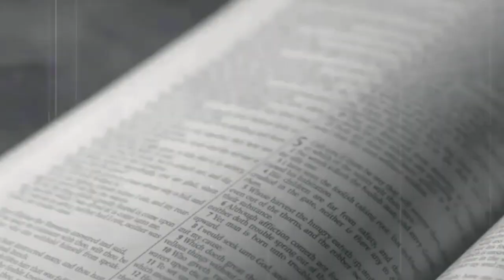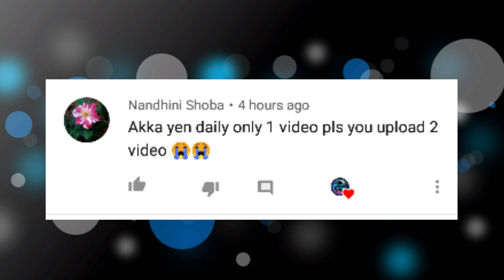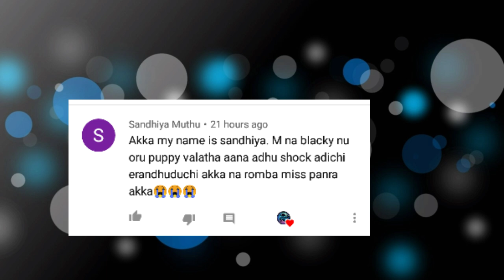ஆச்சரியமான மனிதர்களும இடங்களும் || Amazing People and Amazing Places || Galatta Info Tamil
CREDITS
Song: MBB - Beach (Vlog No Copyright
Music)